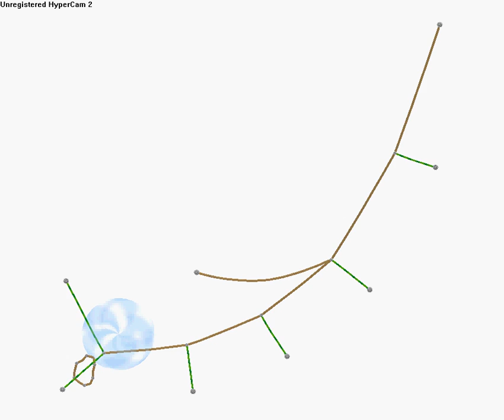armadillo run - spinning cloth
first armadillo run vid